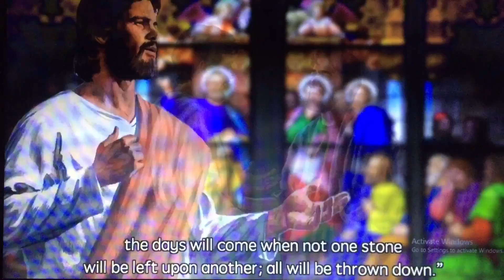The Destruction of the Temple Foretold @FirstTwoMinutesForGod - video no. 167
God will prepare you to defend yourself & your faith.